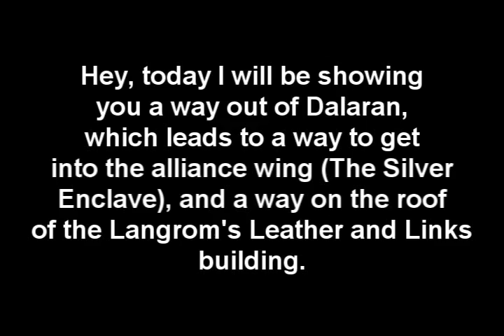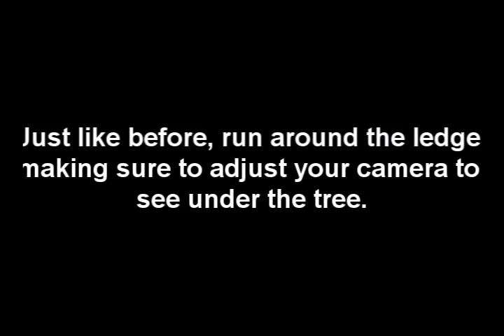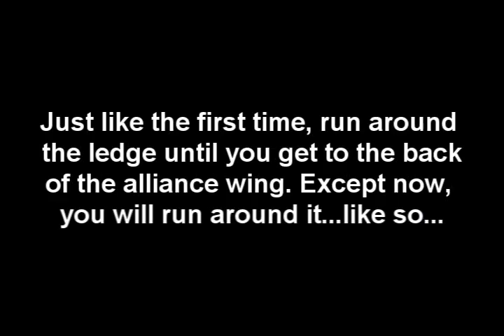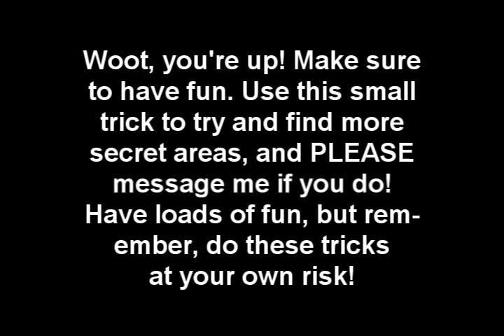WoW Dalaran Exploit: Secret Spots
This video will teach you how a few Dalaran exploits to get to secret spots.

(including a way to get inside of the alliance exclusive area called The Scarlet Enclave as a horde!)

I realize that the quality is terrible, and some of the words are cut off.

The second text box is suppose to say

"Head to the stairs at the Violet Citadel"

REMEMBER TO WATCH IN HIGH QUALITY!

I just found out that some faggot has literally copied my video and reposted it.

I would appreciate it if you guys rated it 1 star.

Edit: Alright, if you haven't found out already by reading the comments I have posted, I have FINALLY FIGURED OUT THE NAME OF THE SONG!

Artist:
    Jody Sticker
Song:
    Five Minutes
Album:
    Down South Party Mix
Time:
    03:28
Genre:
    Blues
Label:
    Mardi Gras Records